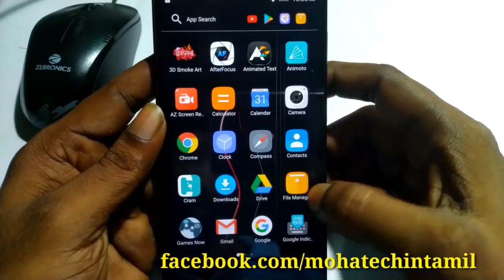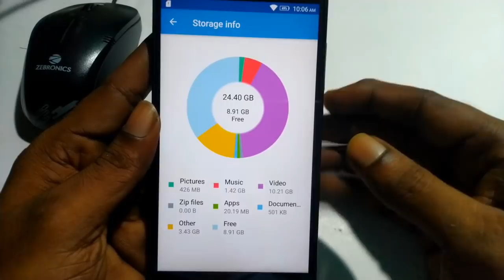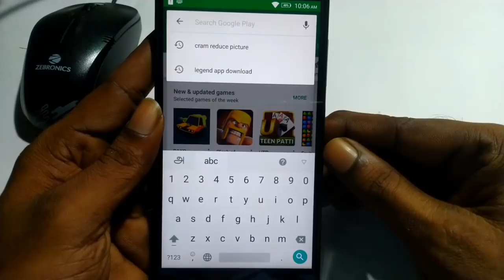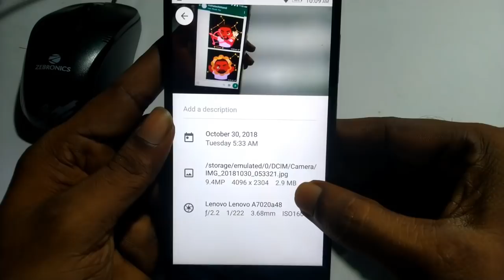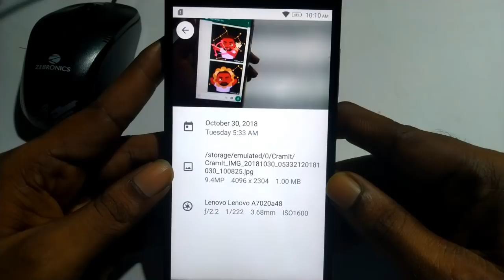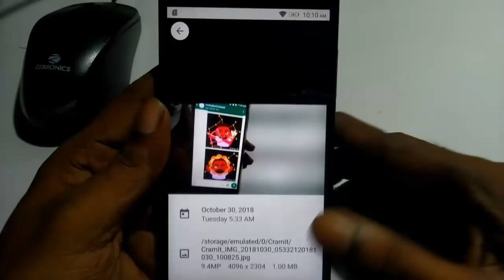New Trick Increase Mobile Internal Storage || mohatechintamil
Short on storage space? Use Cram, an image compressor app, to shrink pictures on your Android device by 60% or more—without compromising the actual display/print dimensions, resolution, or beauty of your photo files.

Want to send more pictures at once? Shrink pictures with the image compressor app. When you compress your photo files with Cram, you can attach more images to an email without getting blocked by size limits or slowing down send times.

Just launch the Cram image compressor and select an individual JPEG photo or a whole album of JPEG photos. Using the auto-delete setting, Cram compresses your photos and replaces the original images in the native gallery. Cram also gives you the option to delete the original file manually after each individual compression. The compressed image only takes up one-third of the space previously occupied by the oversized image.